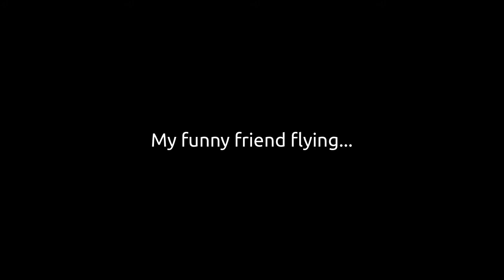Quadrotor - The First Generations